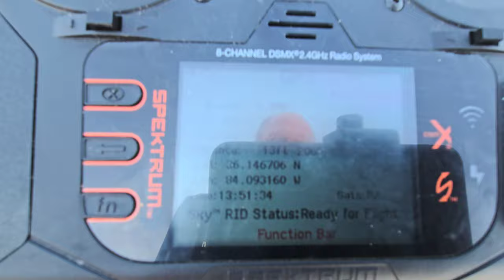Rc Fighter jet V2 Freewing F16 90mm Scale beauty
8s version 6s version ARF version